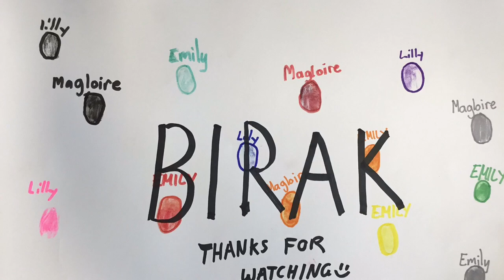Birak 2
Learn all about the Noongar season Birak. Created, voiced and filmed by the Year 5's of Room 9 2021.